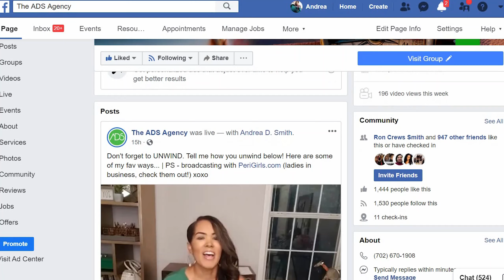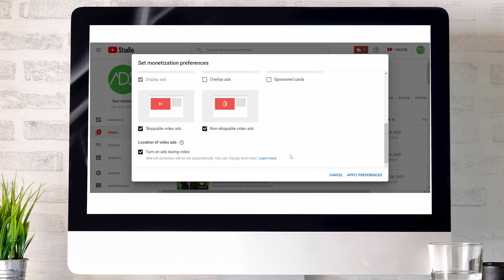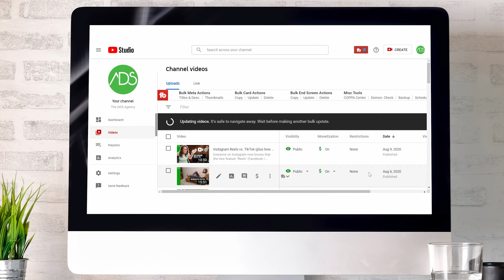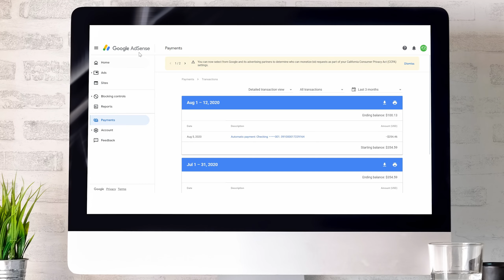Can entrepreneurs make money with YouTube? Here's my first check.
This has been a long time coming! You hear all the hype about how much YouTubers / YouTube Creators make with YouTube but is it really real? And can that happen for you? As a small business owner, I've spent two years on YouTube now. It takes 1000 subscribers to monetize your channel and I finally hit that magical number in April this year (so exciting!!). I didn't start this channel to make money but I was definitely curious to know if the hype (or myth even, if you will) was real. So it IS and you CAN get paid! I knew not to expect much based on what other YouTubers have said but it's still cool to get paid for the first time from your content. Check out my video to see how much my first check was and what this was all like.

🌟 Come read with us! "A-Listers Reading" Group on Facebook

ABOUT A.D.S.